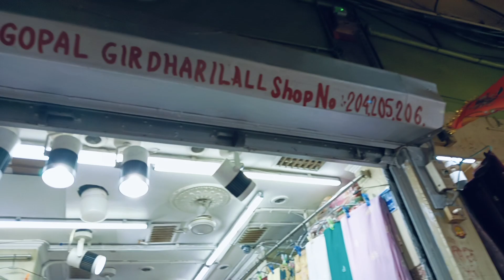wholesale and retail shalwar pic market || kolkata barabazar wholesale market